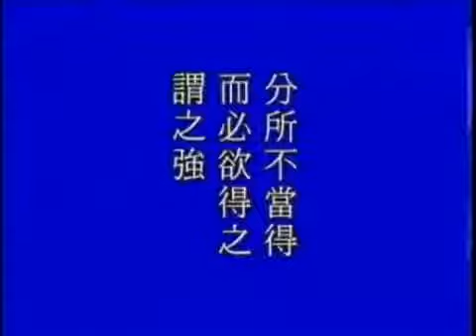太上感應篇 第194集